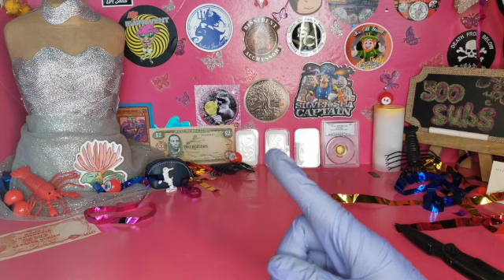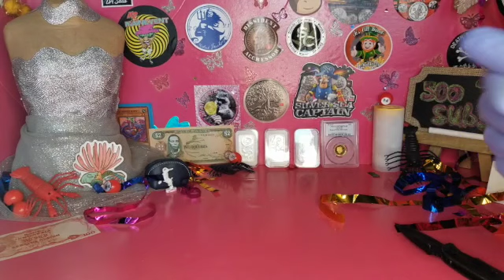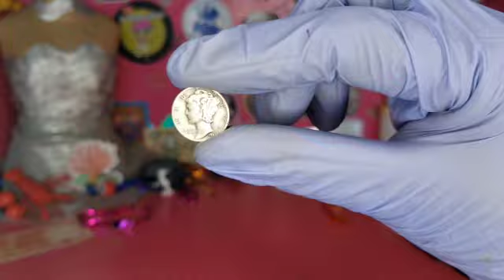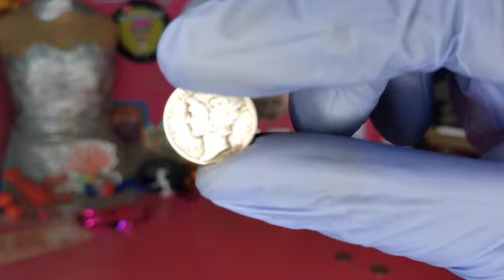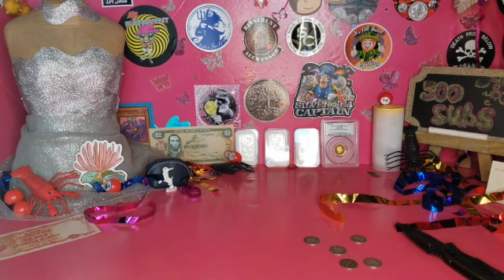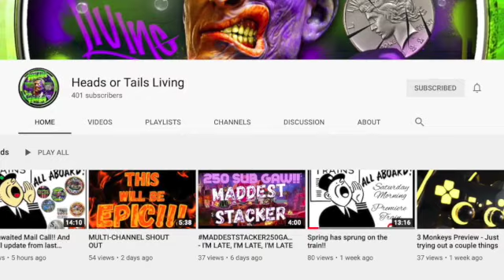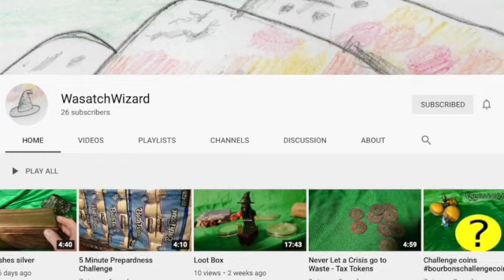💋 15AWeekChallenge | Week 31 | 🐞 🐞 🐞 Luvbugs! 🐞 🐞 🐞 | Ep.31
Welcome to the $15 A Week Challenge. The 15AWeekChallenge was started in January 2021. There's several channels involved in this challenge, please check them out.

15AWeeKChallenge was started by the following YouTube Channel;

The following channels are participating in this challenge;

1. Cheshire Keith
2. Heads or Tails Living
3. Sea Monkey Metals
4. Dissident Aggressor
5. Golden Spike Stackers
6. WasatchWizard
7. AuFamilyProspecting&SilverStacking